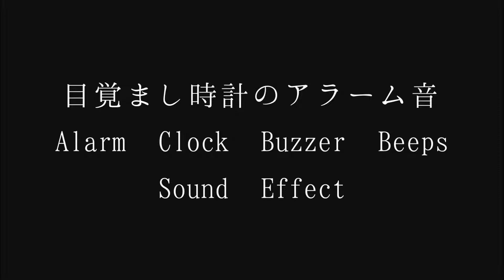【サウンドエフェクト素材】目覚まし時計のアラーム音 Alarm Clock Buzzer Beeps Sound Effect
この音楽素材を無料ダウンロードする方法はこちらから→